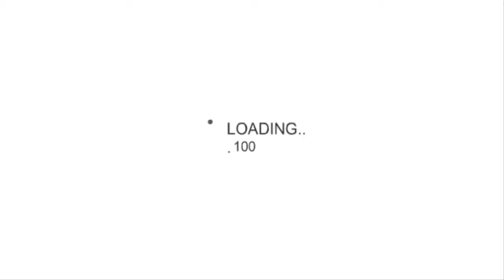Reloj 29 Leds Retro Binario Tecnologia Digital Byteshop.com.mx